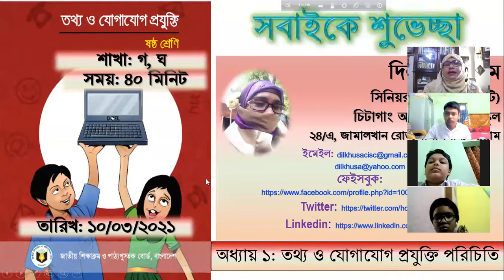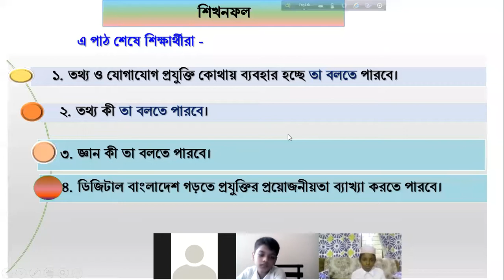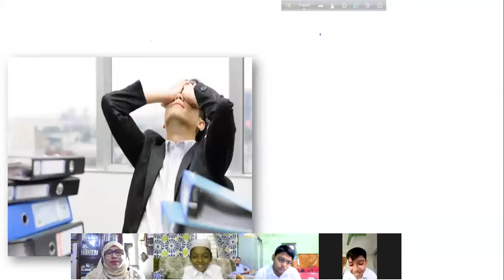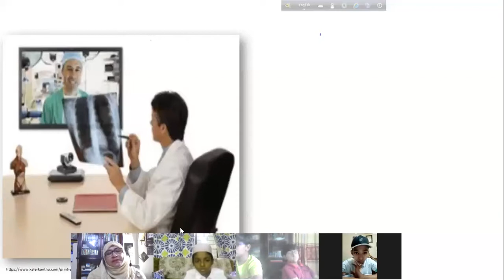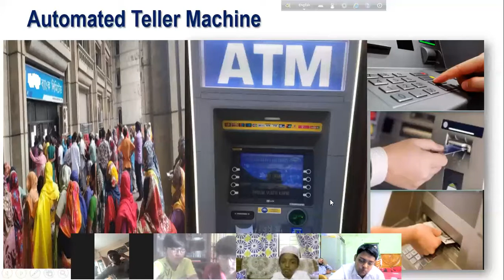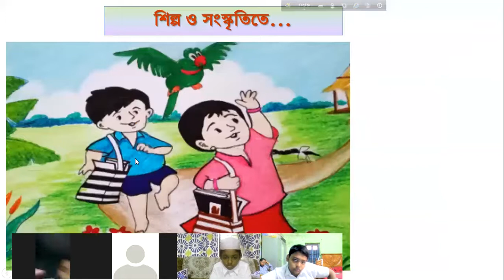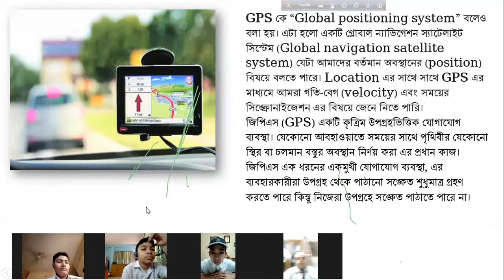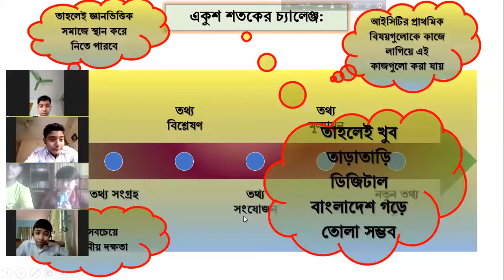Dilkhusa_ ICT_ Chap 1_ Lesson 7 & 8_ 10 March_ 2021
শিখনফল:
১. তথ্য ও যোগাযোগ প্রযুক্তি কোথায় ব্যবহার হচ্ছে তা বলতে পারবে;
২. তথ্য কী তা বলতে পারবে;
৩. জ্ঞান কী তা বলতে পারবে;
৪. ডিজিটাল বাংলাদেশ গড়তে প্রযুক্তির প্রয়োজনীয়তা ব্যাখ্যা করতে পারবে;
৫. তথ্য ও যোগাযোগ প্রযুক্তি কীভাবে জীবনকে সহজ করেছে তা ব্যাখ্যা করতে পারবে।